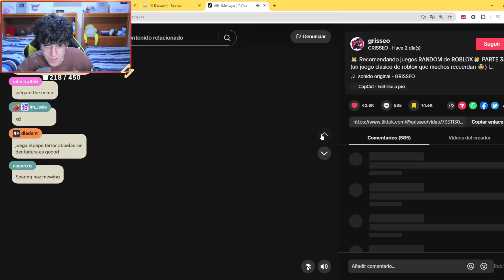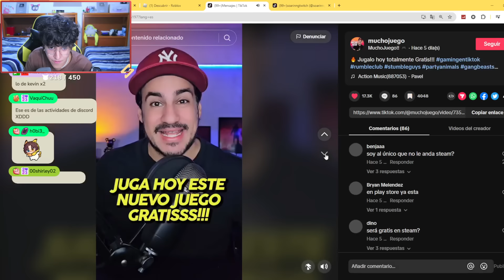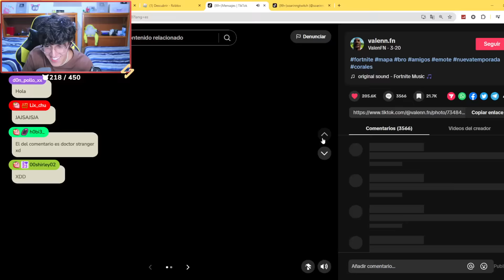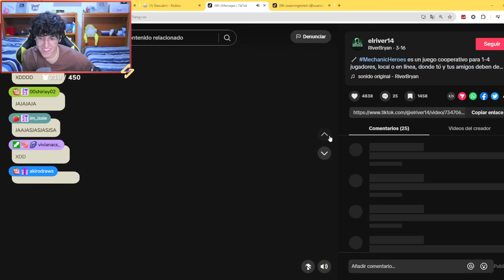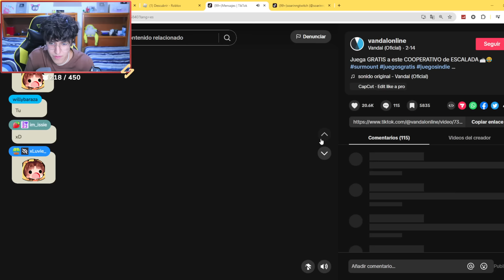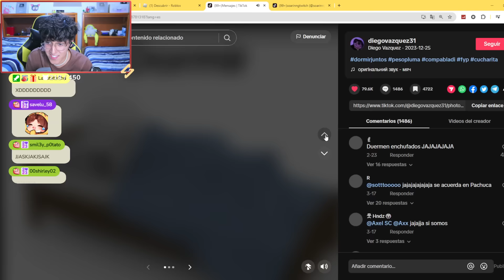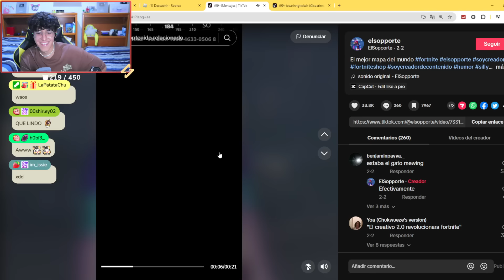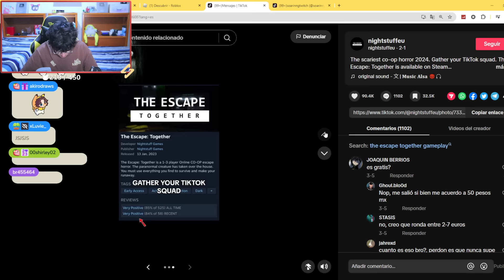AQUINO y SOARINNG REACCIONAN a los TikToks que se mandan...